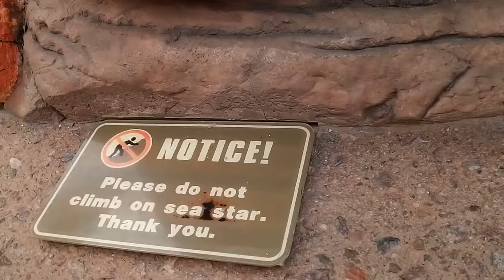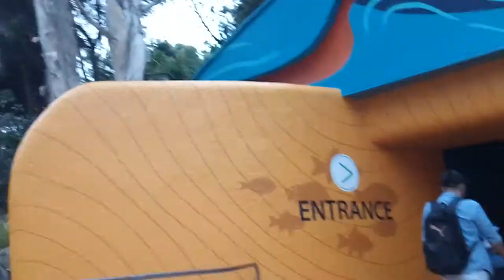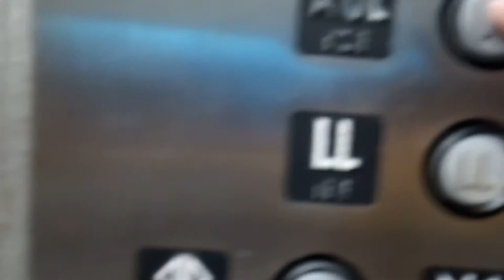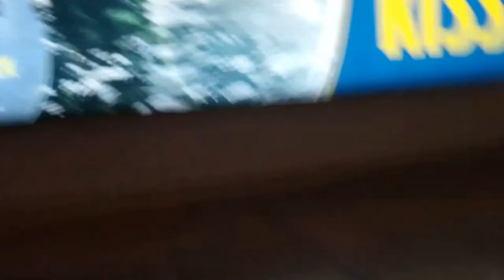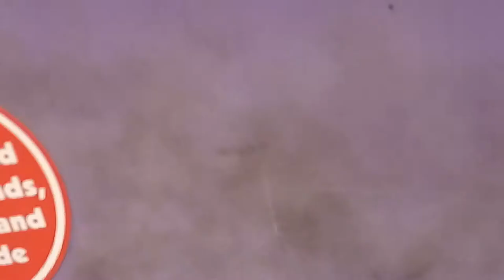Seaworld San Diego part 2